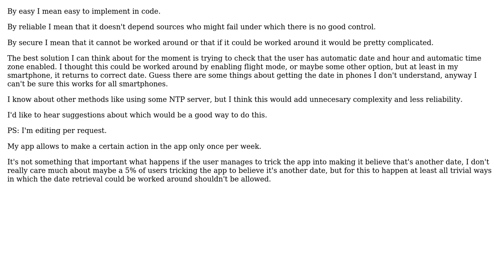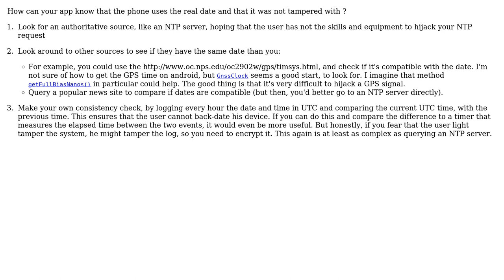Which would be one easy,reliable and secure way (preferably the best one) to check that a date...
Software Engineering: Which would be one easy,reliable and secure way (preferably the best one) to check that a date taken by an Android App is the real date?

With thanks & praise to God, and with thanks to the many people who have made this project possible! | Content (except music & images) licensed under CC BY-SA | Music | Images & others | With thanks to user Jesus Gomez user Christophe and the Stack Exchange Network Trademarks are property of their respective owners. You are responsible for your own actions.